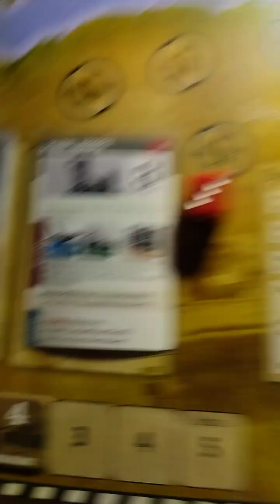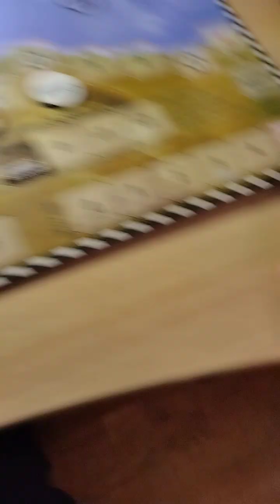Malta besieged 2nd Epoch pt.1 Greek playthrough